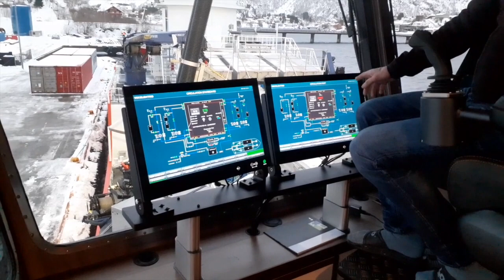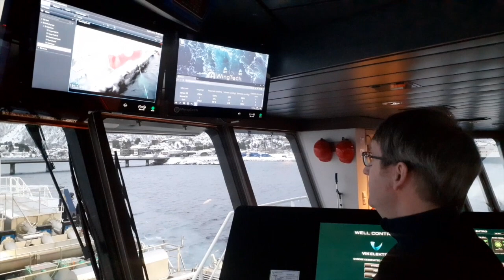Ukens Skipsbesøk MS Skrova